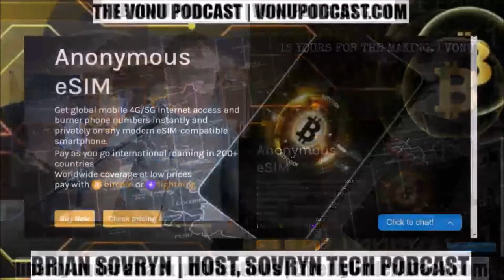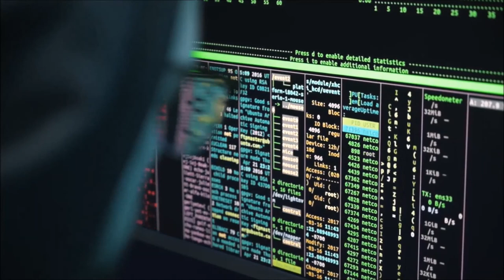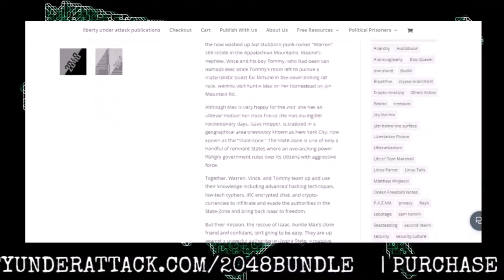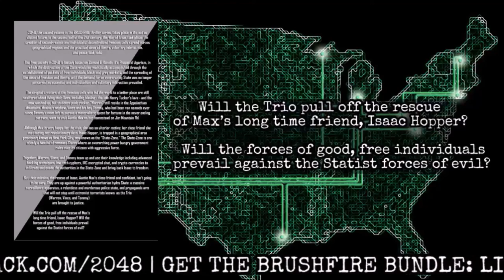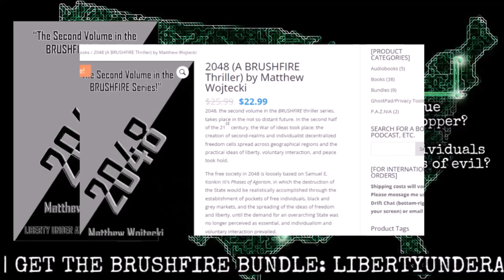TVP #146: Fortifying The Digital Second Realm & A Coming Van Nomad Adventure with Brian Sovryn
On this episode of The Vonu Podcast, I welcome back Brian Sovryn, host of the Sovryn Tech Podcast.

Herein, we get an update on the tech world (and Sovryn Tech!), a 2022 Dark Android update, his coming van nomad tech loadout, and generally speaking, more ways in which to fortify the digital Second Realm.